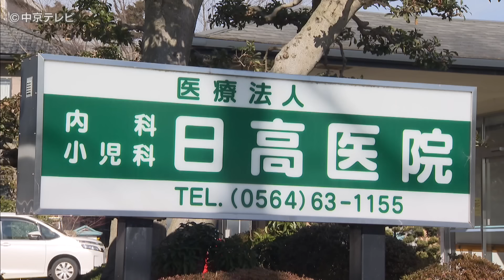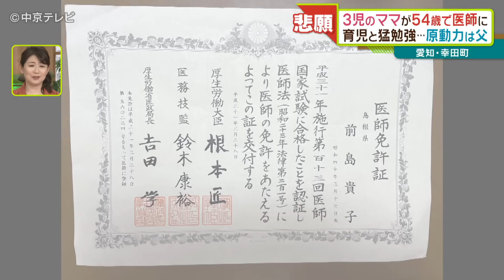【諦めない】54歳の母親が“７浪”して挑んだ医師への道 その背景には…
愛知県幸田町にある病院で医師として働く前島さんは、５４歳で医師デビューした４年目のドクター。夫の協力もあり、３人の子どもを育てながら40歳で医学部に入学。
受験勉強と育児の両立しながらも医師の道をあきらめなかった理由は、父親との突然の別れでした。父親を救えなかったことへの後悔から医学の道に進み、７浪の末、愛知県の私立大学に合格。国家試験に３度挑戦し５４歳で医師となりました。

【2023.2.8 放送】